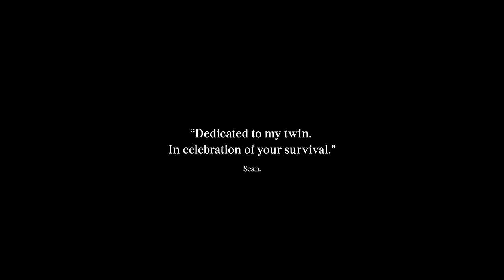breathe. - Grace. (Official Music Video)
In Dec. 2018, my twin Tommy was found unconscious on the side of the road after a horrific motorcycle accident. As I sat in the intensive care unit that night, I was told that they might not wake up, and I had to contemplate the devastating possibility of losing my other half. This film is a celebration of Tommy’s survival and strength, their queerness and their community who loves and cares deeply for them.

The clip features Tommy dancing inside Sydney’s Red Rattler Theatre — a space where, growing up, Tommy felt safe and comfortable to be wholeheartedly and completely themselves, a place where they found their family, and their identity. After spending months in a wheelchair with a broken back, ribs and pelvis, nerve damage and brain injury, Tommy can once again move and express themselves freely, an incredible thing to watch as their brother.
Forever my tomboy,
Sean from breathe.

Directed by breathe.
Produced by Apostle Digital
Featuring: Tommy Walker
DOP: Jack Saltmiras
1AC: Neal Von Dinklag
Gaffer: Matt Willis
Steadycam Op: Jono Baker

BTS: Marcel Breed & Ulrich Lenffer
PM/Runner: RW Nicolson
Technical hotline: Dave May
Colourist: Matt Fezz

A huge thanks to The Red Rattler.

LYRICS
INTRO
She's not your red-lipped doll
Acting helplessly
Moving gracefully
She’s unbreakable

VERSE 1
Acting helplessly
Moving gracefully
She’s unbreakable

CHORUS 1
I’m not your Red-lipped doll
Fancy as can be.
Acting helplessly
Asking silently.
Moving gracefully
You do not know me.
I’m unbreakable
Confident and free.

VERSE 2
Life’s not what you see,
Gotta learn it on your own.
Under constant scrutiny.
The only life I've ever known.
Need to break free.

CHORUS 2
Acting helplessly
Asking silently.
Moving gracefully
I’m unbreakable
Confident and free.

OUTRO
Asking silently.
Confident and free.